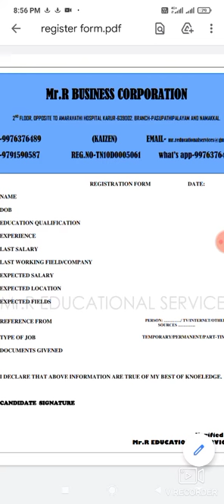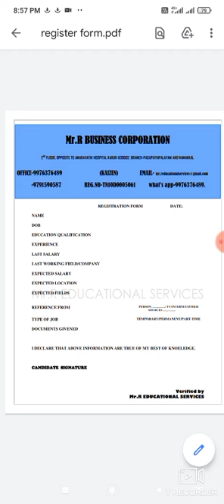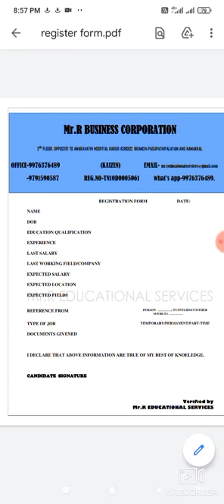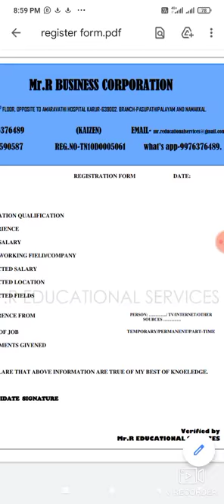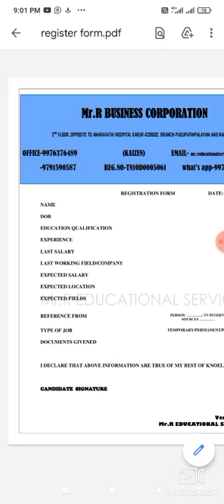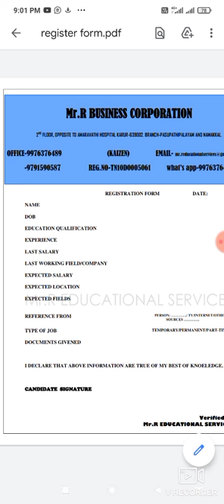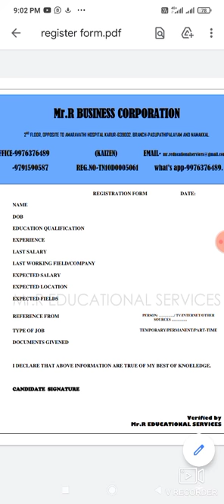job private MNC CORPORATEJOBS INTERVIEW JOBWANTED REGISTRATION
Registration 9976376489